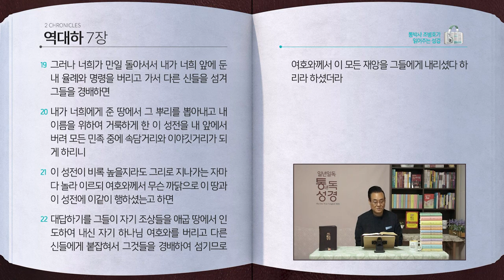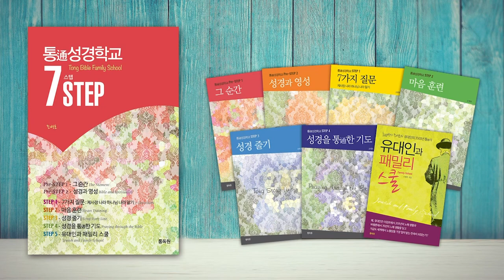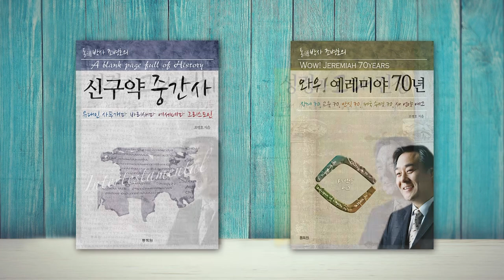[233일] 대하5~7장 | 통박사 조병호와 함께 읽는 성경통독